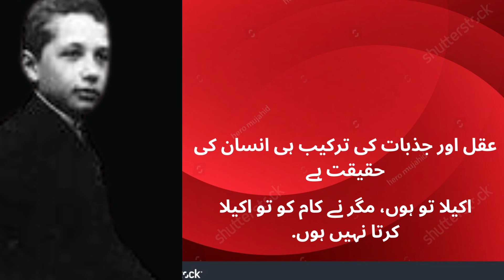Info About Elbert Einstein